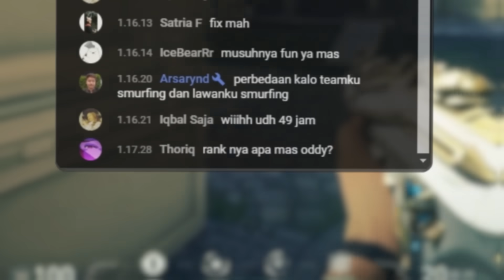Valorant - Mabar VIP?mabar ekonomi biasa